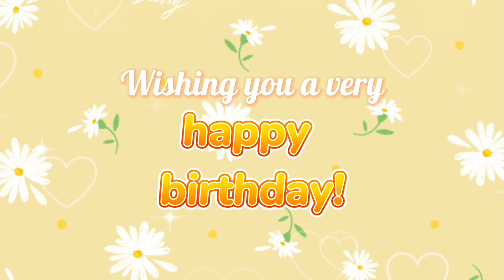Happy Birthday background video | Daisy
Theme: yellow
Content: Happy Birthday Daisy | Wishing you a very happy birthday.